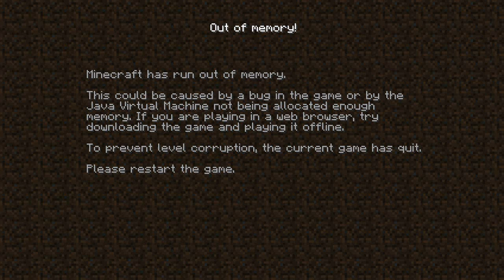Minecraft Waapantamwa the Adventure Ep.1: OUT OF MEMORY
Wyatt plays the adventure map called Waapantamwa the Adventure.

Minecraft Server:
Server Name: Gay Tony